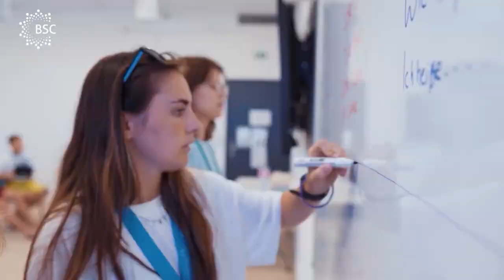Improve your English in Malta - BSC Young Learners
Our summer programme at Campus Hub Malta gives Young Learners (8-17) the opportunity to use and practice their English in natural situations while visiting the famous attractions. Our aim is for them to improve their language skills and build friendships and lifelong memories.